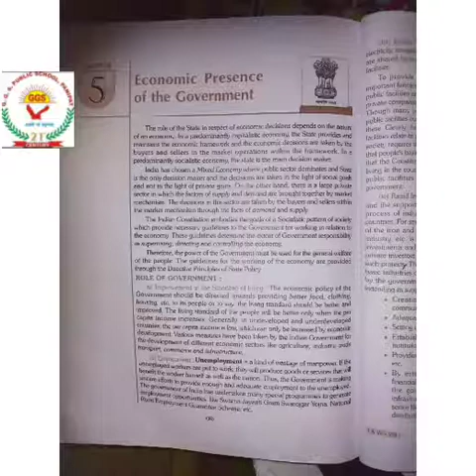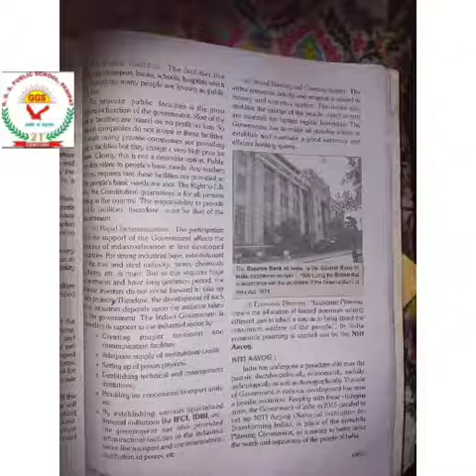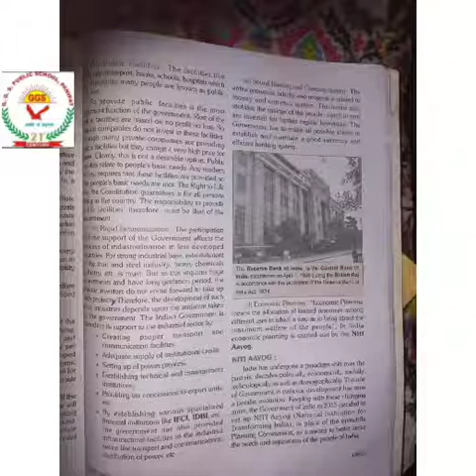Ch.5 Civics Part -1 class VIII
Ch.5 Civics Economics Presence Of the Gover (VIII).mp4